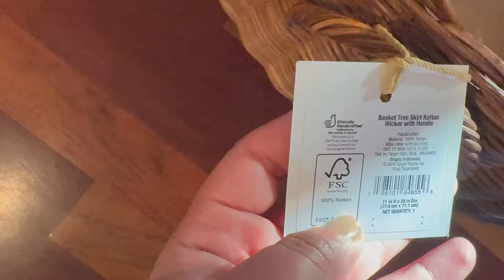DECORACIÓN ÁRBOL DE NAVIDAD 2024 🎄 DECORACIÓN NAVIDEÑA 2024 | IDEAS DECORACIÓN NAVIDAD | CHRISTMAS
Amigas les comparto la decoración del Árbol de Navidad para este 2024, y muchas ideas para decorarlo con mucha calidez y elegancia esta Navidad 2024, es una decoración del árbol navideño sencilla pero llena de amor en el hogar que es lo más importante, De qué color vas a decorar tu árbol de Navidad este año?

🎄 LINK DECORACIÓN ÁRBOL DE NAVIDAD :

- collar de rattan para arbol 🎄: agotado

🎄Mil besos les envío 🥰Gracias por su apoyo 🙏 deseándoles a todas miles de bendiciones!!